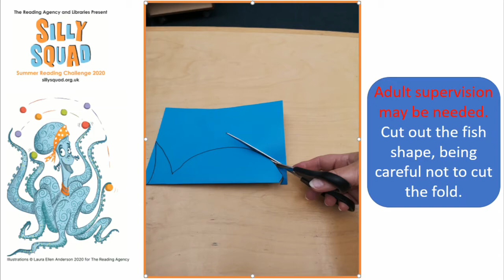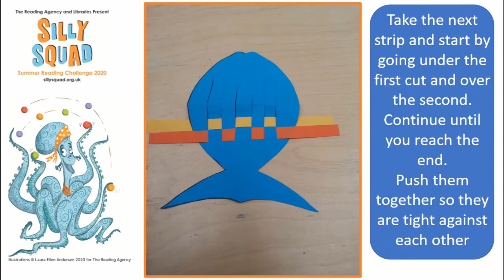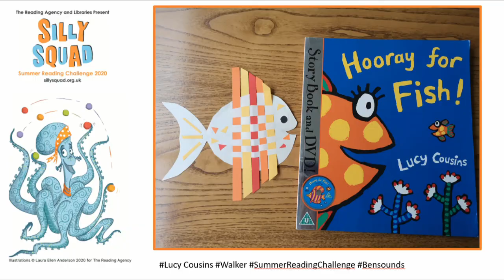Summer Reading Challenge - Woven Fish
Are you ready to get silly with the SillySquad2020? Looking for something fun to make? We've been reading "Hooray for Fish" by Lucy Cousins, and were inspired to make something crafty! This was created by Kathrine at the For All Healthy Living Centre Library.